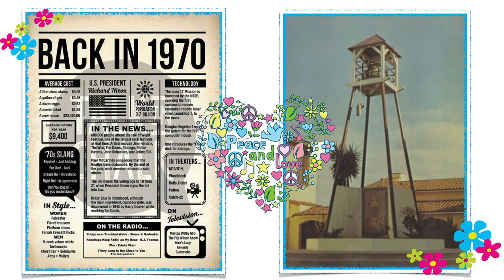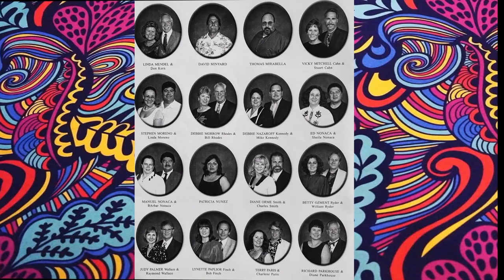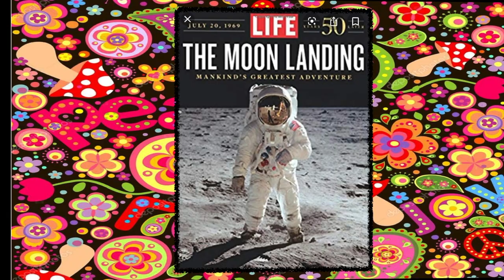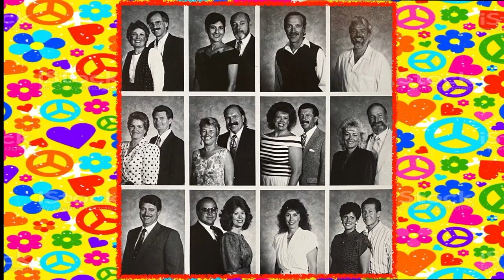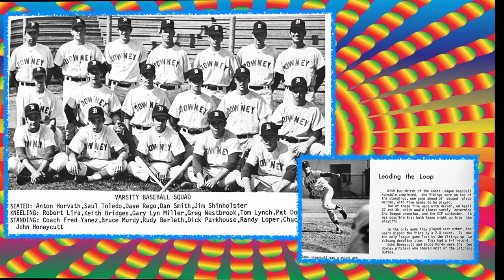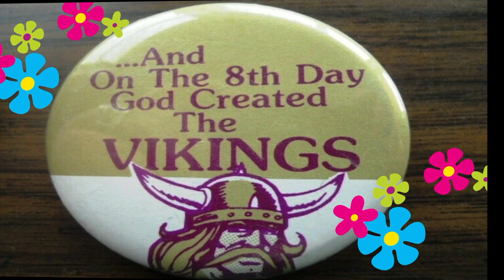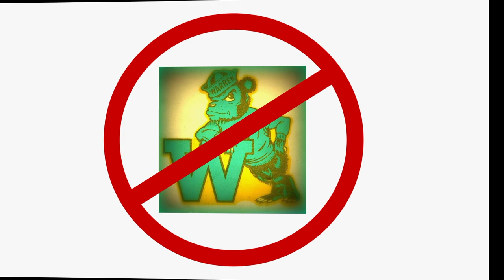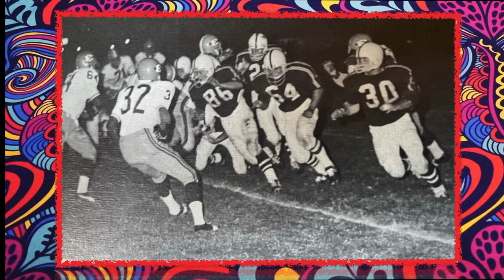Downey HS Class of 1970 5st Reunion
For all of those who were trying to figure out who that person was at the other table, or dancing, or sharing HS stories, here is the video that viewed during dinner.  For those of you who couldn't make it to the Reunion, here is  walk back in time.  Enjoy